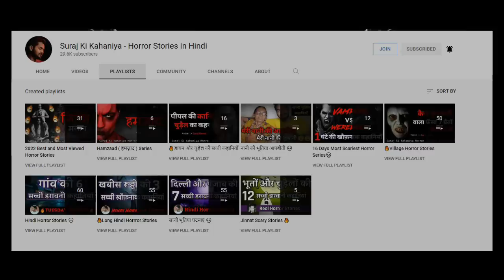Horror Stories In hindi With Suraj ki kahaniya